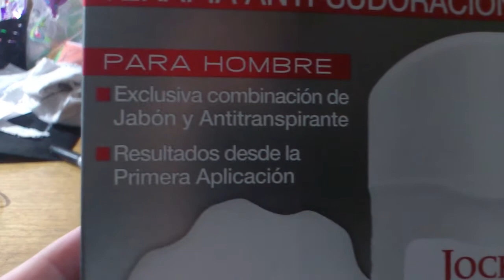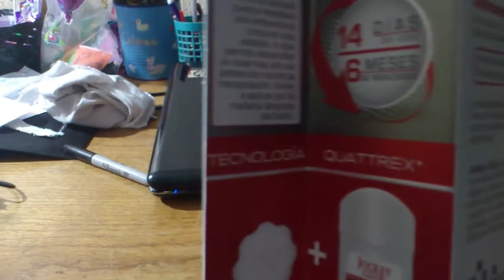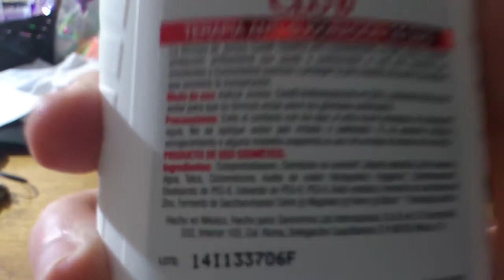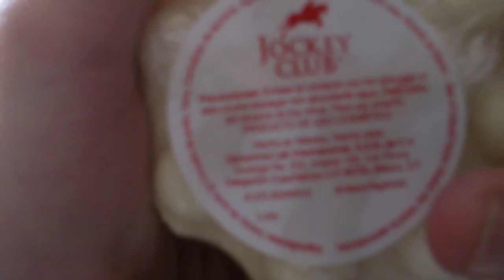UNBOTZIN | Jockey Club [EL JABON PARA NO SUDAR]